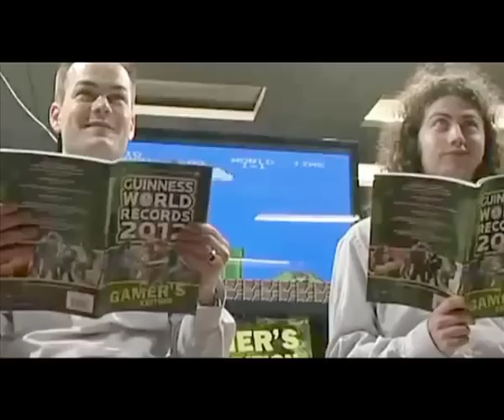ИГРОПРОМ, выпуск №2 от 27.01.12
Второй выпуск рубрики ИГРОПРОМ, еженедельного дайджеста игровой индустрии в рамках информационно-развлекательной программы ПЯТНИЦА, на канале РОССИЯ 2. Эфир от 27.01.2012